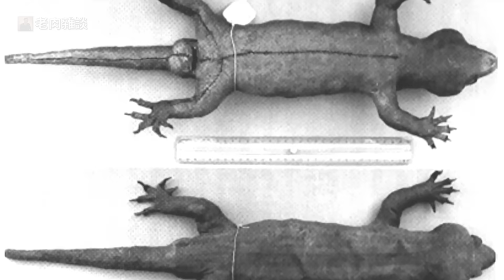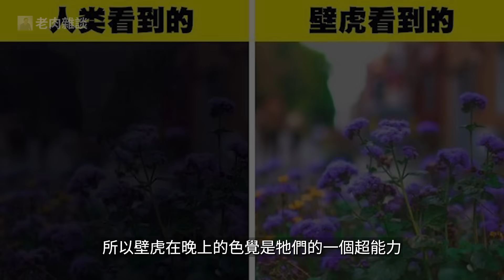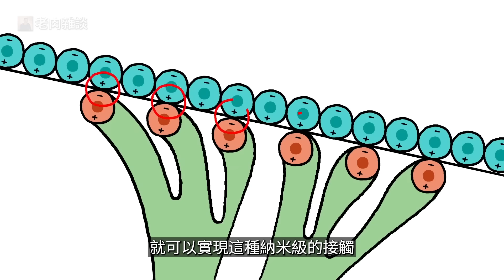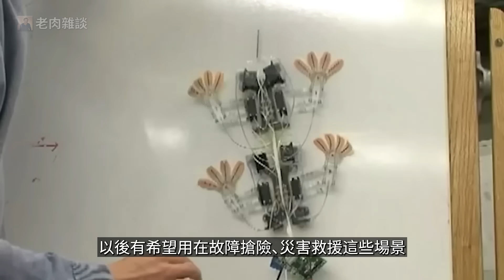你希望家裡出現壁虎嗎？壁虎最不為人知的秘密，納米級黑科技，用叫聲改變台灣命運？【老肉雜談】動物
壁虎又叫守宮，是一種家喻戶曉的小型蜥蜴，不過跟蜥蜴相比，壁虎擁有很多獨特的能力，讓牠们變得非常與眾不同。壁虎腳趾上裝備了納米級的黑科技，可以在牆壁和天花板上自由穿梭；壁虎為了除了「斷尾求生」之外，其實還有很多其他用途；另外壁虎的叫聲非常獨特，傳說曾經幫鄭成功打敗了荷蘭軍隊，改變了台灣的命運，這個故事非常有意思。壁虎主要以蚊子、蒼蠅、蟑螂等害蟲為食，很多家庭歡迎壁虎，有些壁虎也成為很多人喜歡的寵物，不過也有人對壁虎心生畏懼，不太能接受牠们，所以你希望自己家裡出現壁虎嗎？（蛤蚧、蛤蚧蛇、四腳蛇、gecko）